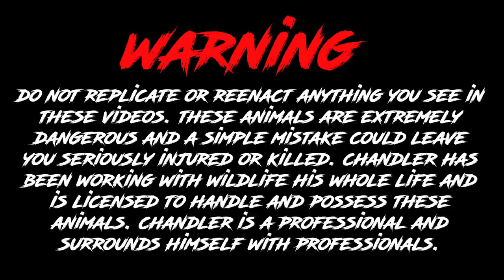TRAINING A WOLF!!!